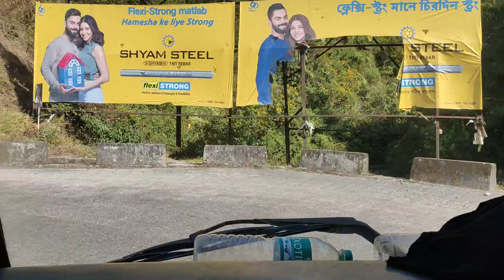Darjeeling jane wala rasta Darjeeling Hill Marathon video 💞💞💞